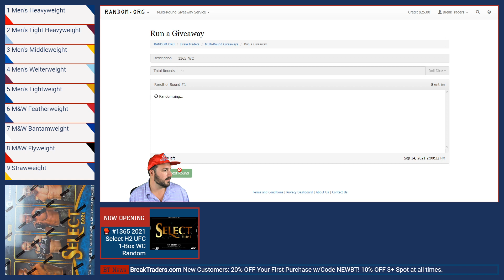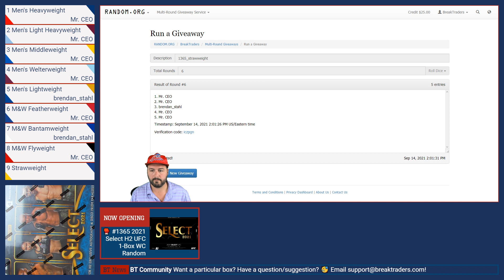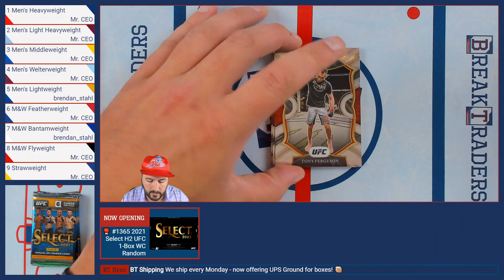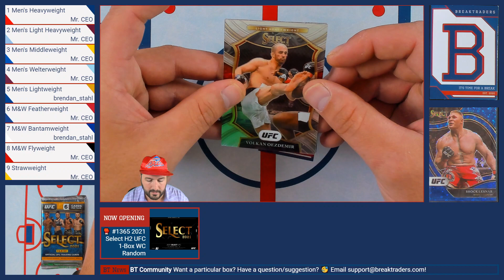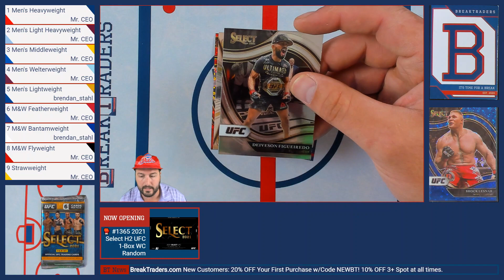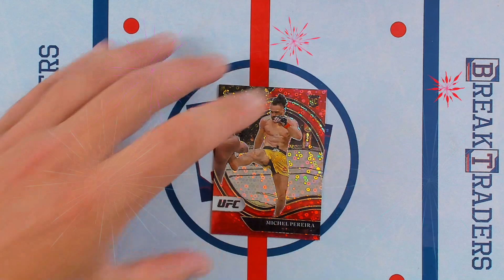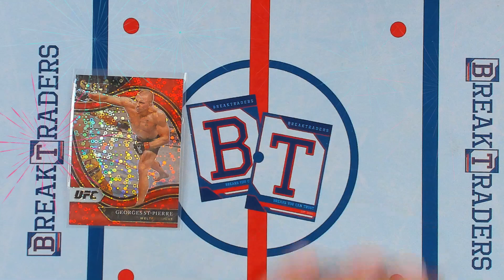BreakTraders #1365 - 2021 Select H2 UFC (Hobby) 1-Box Weightclass Random - 9/14/21